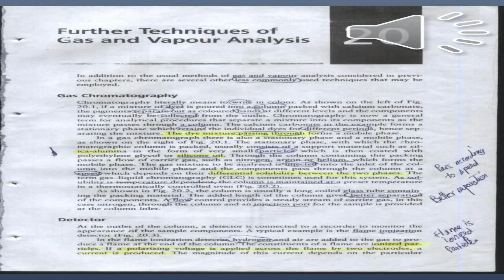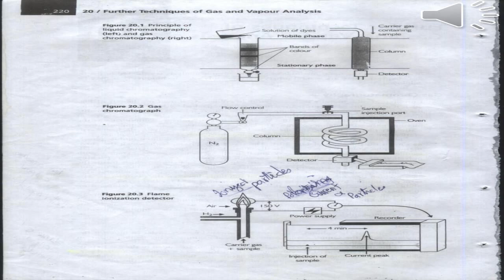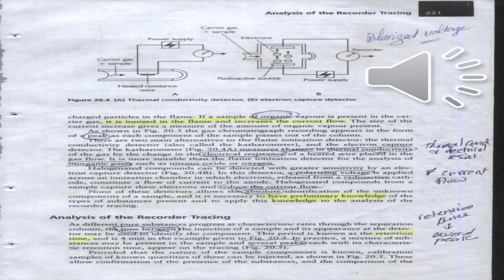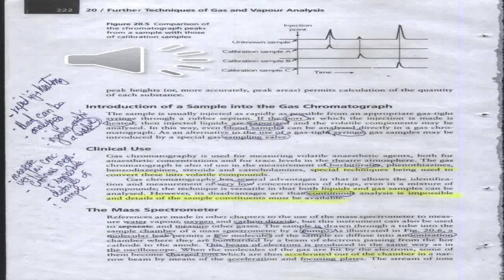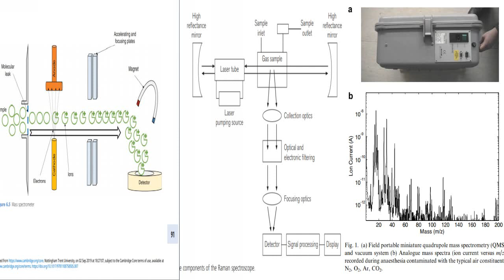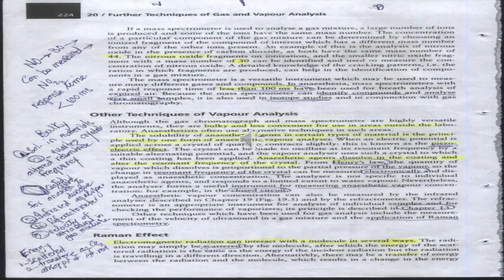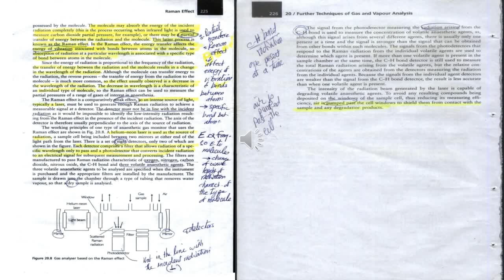MOHAMED ANWER RIFKY EXPLAINING, GAS AND VAPOUR ANALYSIS IN ANAESTHESIA,FROM ZAGAZIG MEDICAL SCHOOL.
FURTHER ANALYSIS OF GAS AND VAPOUR -محمد انور رفقي-جامعة الزقازيق
ALL YOU OUGHT TO KNOW ABOUT PHYSICS IN ANAESTHESIA-IN ARABIC LANGUAGE, BUT MY ENGLISH LECTURES ARE ALSO FOUND AT YOUTUBE.